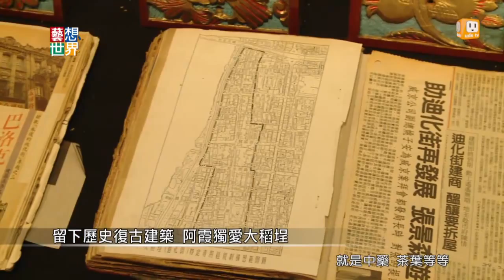《藝想世界》戴開成、阿霞談落語和相聲表演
法國美女飛到中國學傳統相聲，台灣人上Youtube鑽研日本落語，跨文化的精彩碰撞在台灣集結，呈現出一股新時代的相聲表演。本周《藝想世界》邀請落語家戴開成和相聲演員阿霞，分享他們在傳統曲藝中的努力與突破，一展他們幽默風趣的相聲表演。